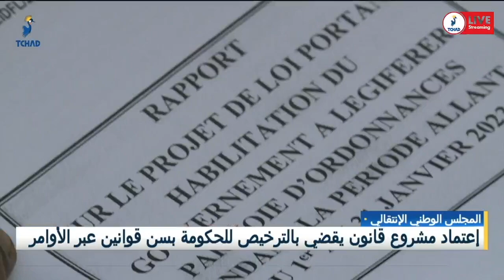المجلس الوطني الإنتقالي